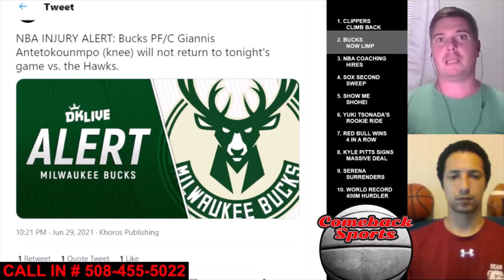BUCKS NOW LIMP - With Giannis Injured, Can NBA Bucks Make Finals? COMEBACK SPORTS Flaherty Perry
1. CLIPPERS CLIMB BACK - LA wins game 5 to avoid elimination
2. BUCKS NOW LIMP - With Giannis now injured, can the Bucks still make it to the finals?
3. NBA COACHING HIRES - Ime Udoka, Jason Kidd, Rick Carlisle, Chauncey Billups all find new coaching homes
4. SOX SECOND SWEEP - Red Sox sweep the Yankees for the second time this season
5. SHOW ME SHOHEI - Getting to know Shohei Ohtani, the Angels’ MVP candidate
6. YUKI TSONADA'S ROOKIE RIDE- his performance so far in his rookie season of F1
7. RED BULL WINS 4 IN A ROW - Is Mercedes dominance in the hybrid era of F1 over?
8. KYLE PITTS SIGNS MASSIVE DEAL - most guaranteed money of any TE in the league 32 Mil
9. SERENA SURRENDERS - Serena Williams has to bow out of Wimbledon because of injury, has time caught up with the all-time great?
10. WORLD RECORD HURDLER - Sydney McLaughlin runs the 400m hurdles in under 52 seconds at Olympic Trials